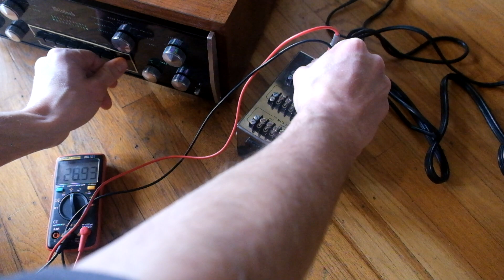McIntosh SCR2 speaker control relay demo with C28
Quick demo of the McIntosh SCR2 speaker control relay to demo its functionality and show that it is working properly.

The SCR2 has a cable with a special 4 bladed plug that connects to the rear panel of a compatible McIntosh preamplifier. The amp speaker outputs are connected to the input terminal of the SCR2. The SCR's two output terminals (main and remote) connect to two pairs of speakers. This C28 preamp has two buttons labeled MAIN and REMOTE, which disconnect the main and/or remote speaker from the amp when selected. If neither button is pushed then both speakers are connected. Each terminal on the SCR2 (input and outputs) have connections for right, left, and center speakers.

The two outlets on the front of the box are switched on and off when the preamp is turned on and off. Power to the outlets comes from a separate power cable, not the preamp itself. The SCR2 will still work for switching speakers on and off even if the power cord is not plugged in.

The speaker relays were tested using a multimeter set to continuity function. Beeping means the amp input is connected to the speaker output. The receptacles were tested using an AC probe. The orange light means the receptacle is powered.